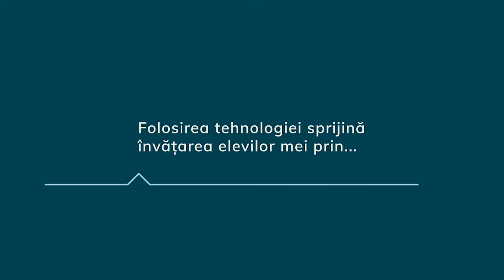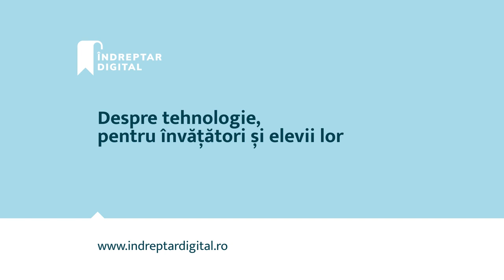Andreea Tomescu, LICEUL DE ARTE MARGARETA STERIAN BUZĂU